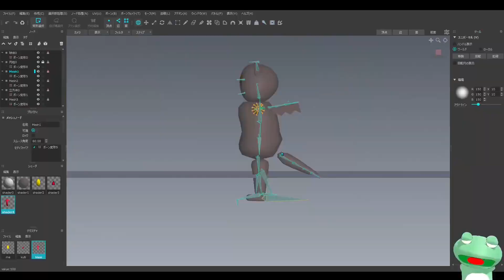１４分→１２秒にしたリギング ちょむすけ ぽいなにか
ﾁｮﾑｽｹカワユス
BGM